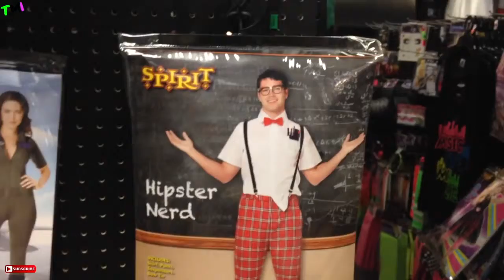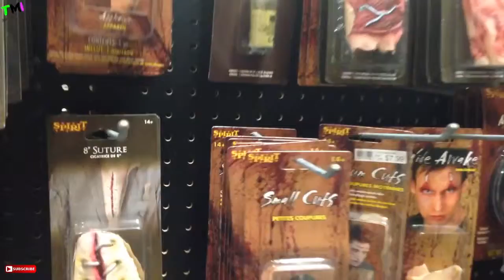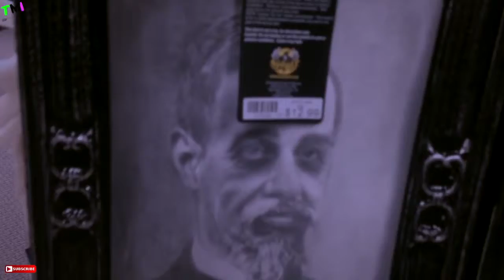Creepy Alter Ego